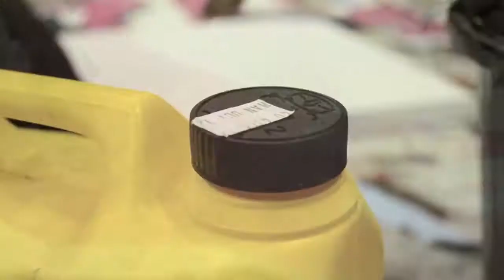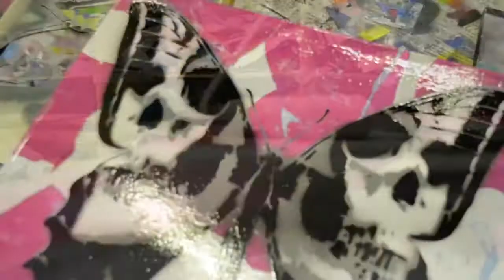Art Is The Cure presents Rich Simmons painting a skull butterfly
Art Is The Cure presents street / pop artist Rich Simmons painting a new pink version of his iconic skull butterfly piece from his 'Inner Outsider' solo show at Imitate Modern from July 2013. Filmed at the Art Is The Cure studio in London.

Filmed and edited by Lucy Weir

Music created and copyrighted by Crazy Town - Butterfly (FiLiBuStA Remix)